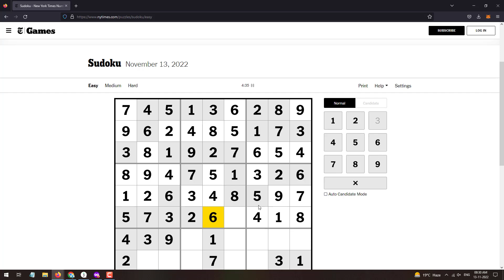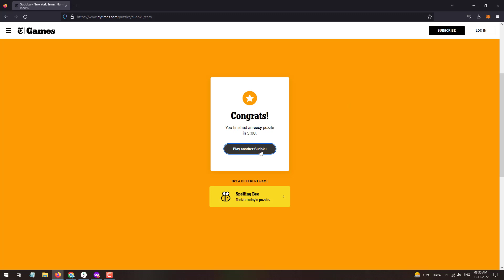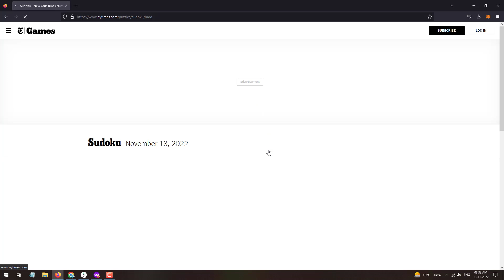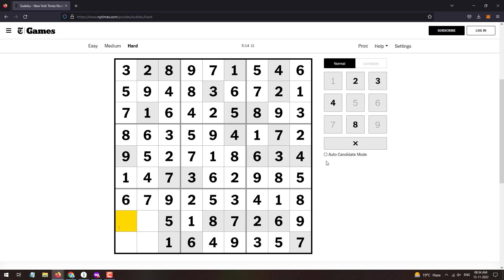New York Times Sudoku Today's Solution | NYT Sudoku Hard | Easy | Medium Solution 13th November 2022